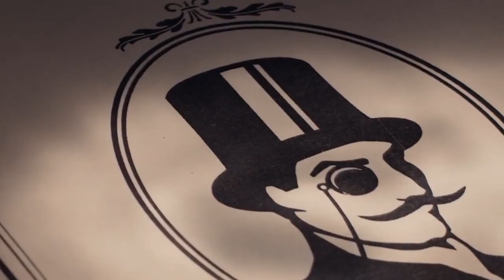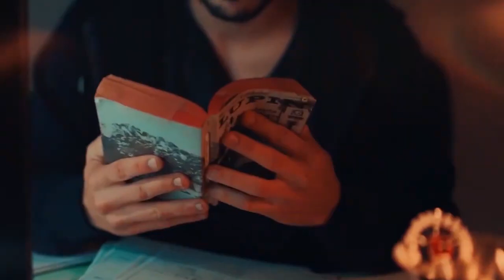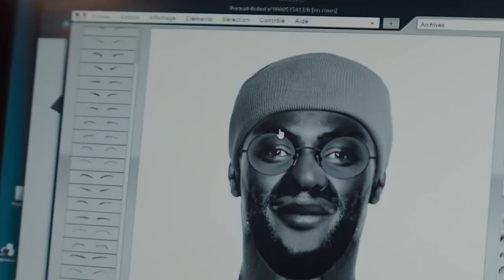Lupin Season 2 TRAILER -Everything will change... Here's Why!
Lupin Season 2 TRAILER - Available on Netflix worldwide now!